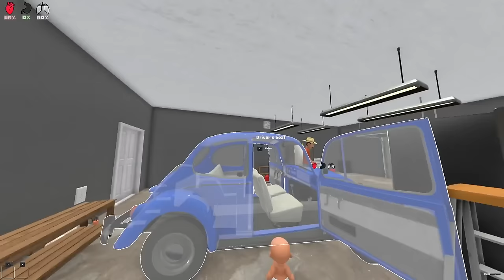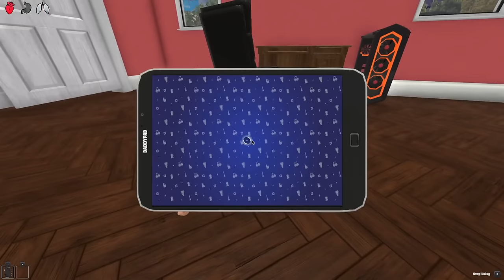BABY DESTROYS DADDY'S HOUSE 100 TIMES!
BABY DESTROYS DADDY'S HOUSE 100 TIMES! (Who's Your Daddy!)